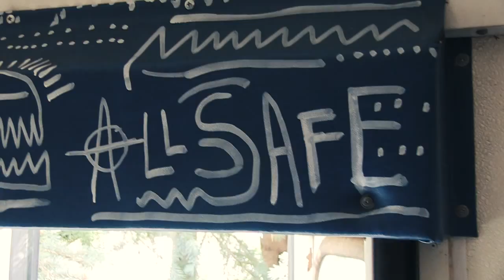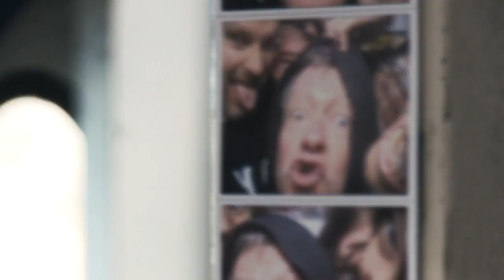Nasalrod - VolumeFest 2015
Road trip to Spokane, WA + Special Person performed live at The Pin!